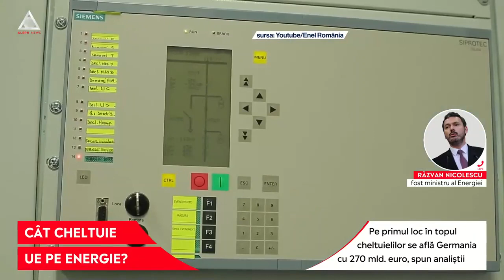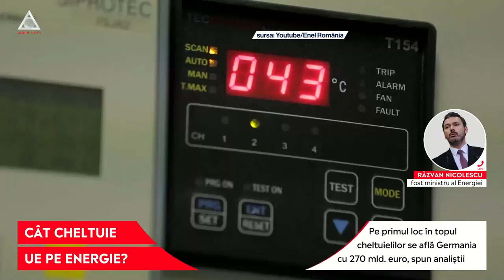Suma uriașă alocată de Europa pentru criza energetică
➥ Cercetătorii zic că nota de plată pentru criza energetică se apropie de 800 miliarde de euro.
➥ Pe primul loc în topul cheltuielilor se află Germania cu 270 mld. euro, spun analiștii.
➥ Țările UE alocă 681 mld. euro pentru a amortiza impactul crizei energetice asupra companiilor.